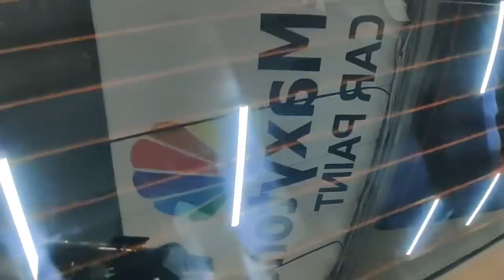Полировка стекла. Технология Mirka